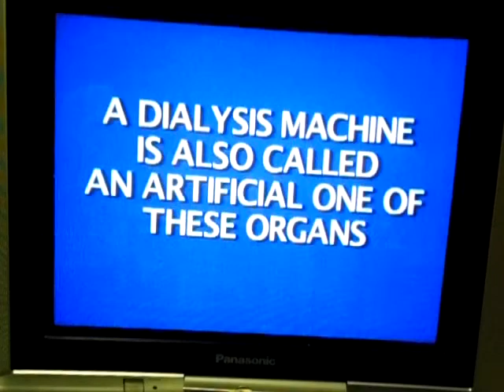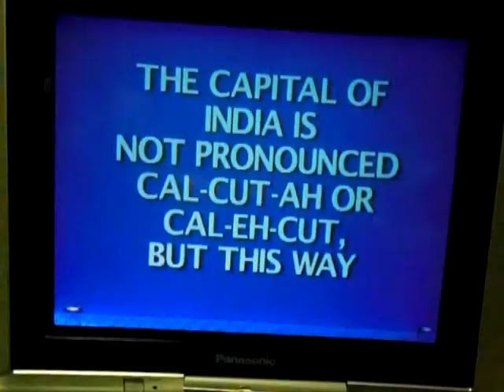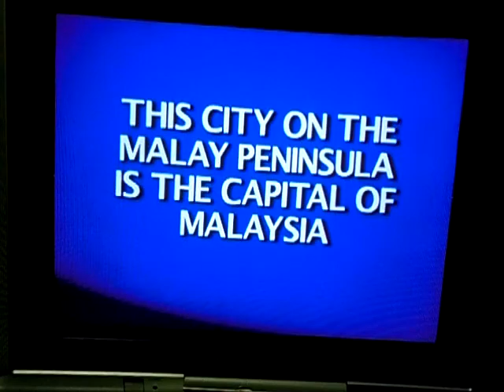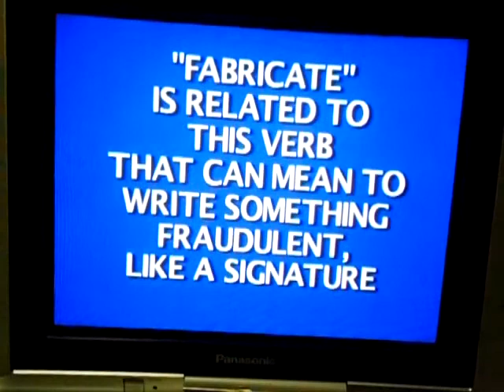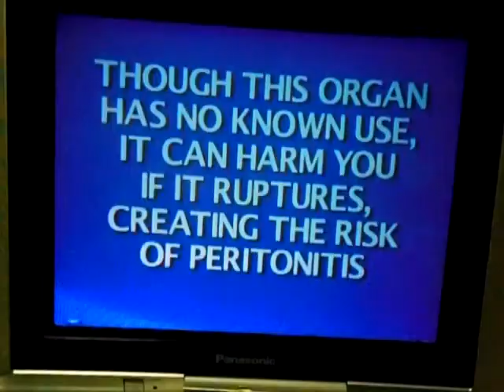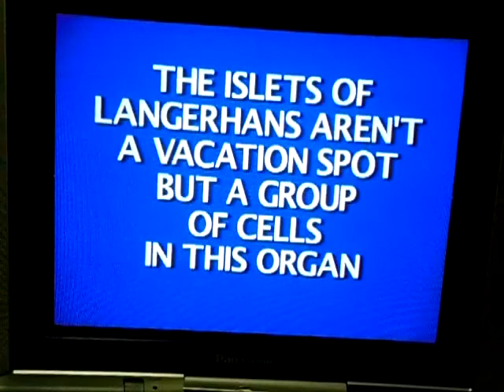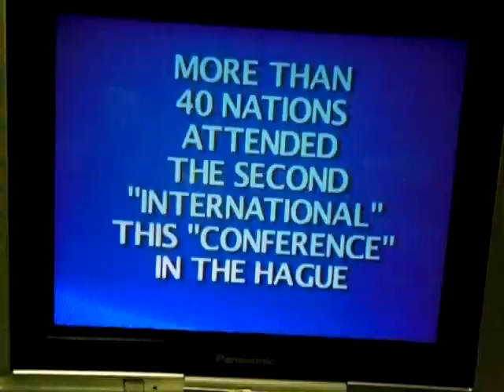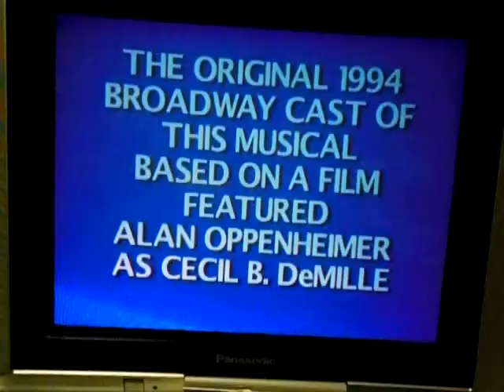JEDIO October 21, 2013 Part 2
And it's now time for part 2 of my 21st installment of my JEDIO (Jeopardy! Every Day In October) series and we're about to start the Double Jeopardy! round.  I am currently leading the way with $6400, compared to Katie's $-200, and Samuel's $2800.  If you look at that socre, it seems like I've got another win in the bag, but you never know what can happen.  Will I be able to turn this into yet another win?  You'll have to watch to find out.  Enjoy.